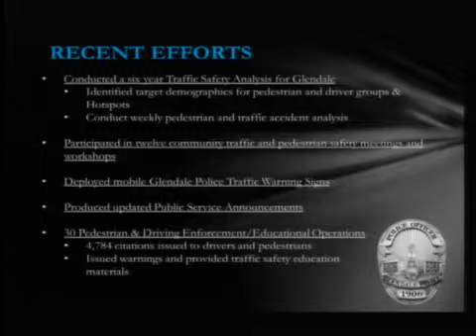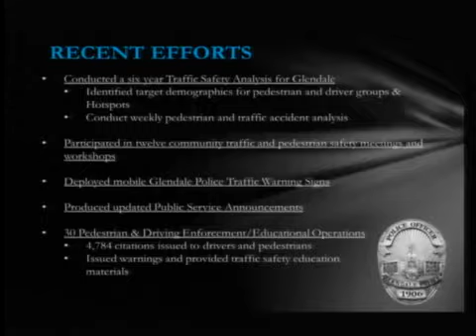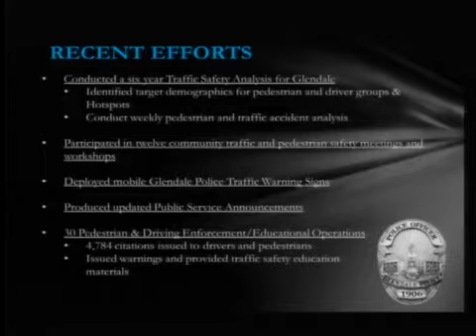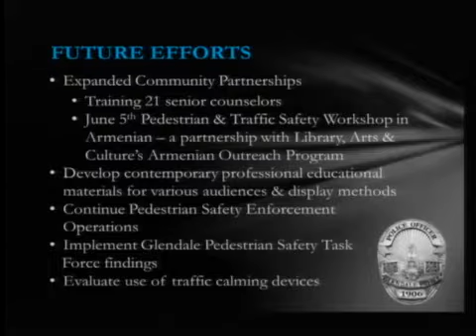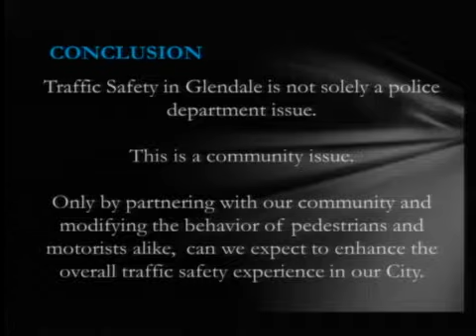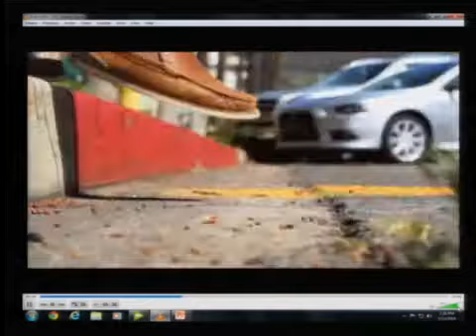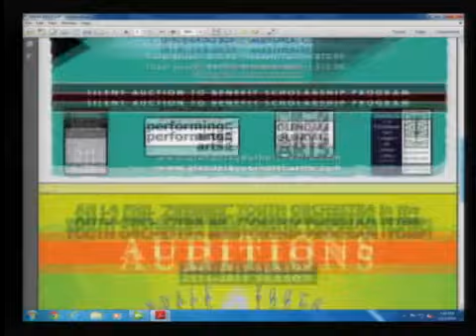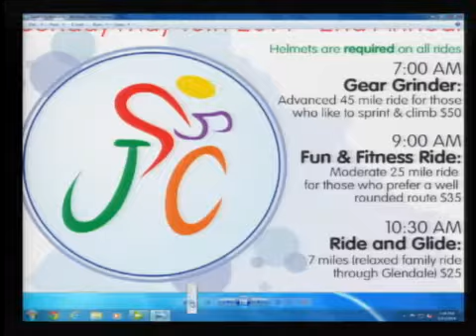2014-05-13 - Glendale City Council Meeting